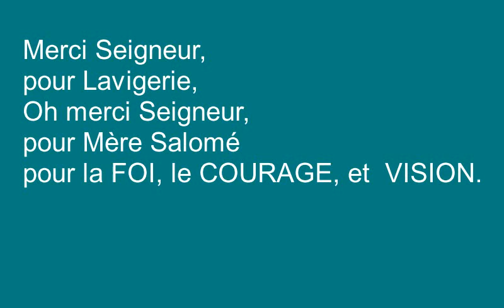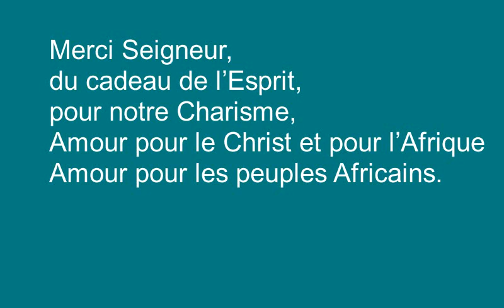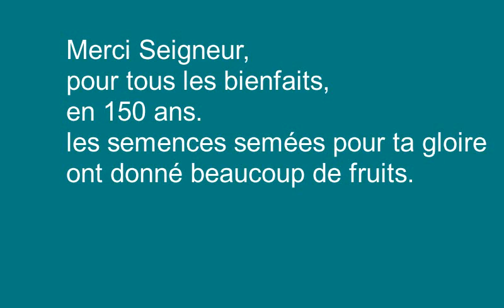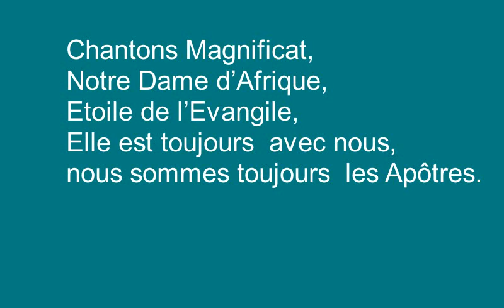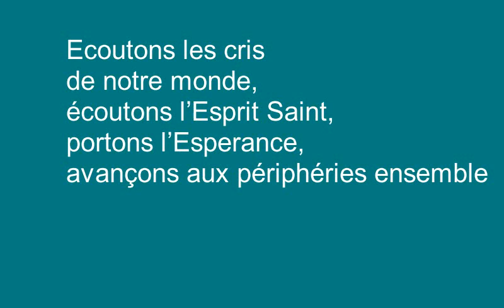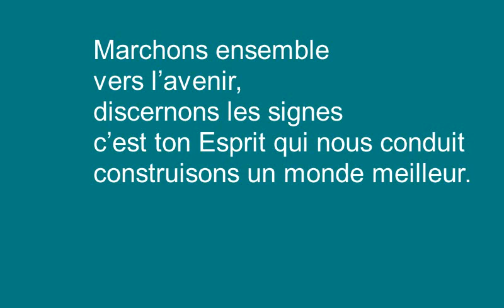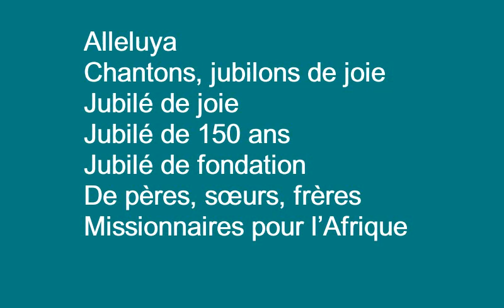CHANT POUR LE JUBILE DE 150 ANS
CHANT POUR LE JUBILÉ DE 150 ANS des SOEURS MISSIONNAIRES DE NOTRE DAME D'AFRIQUE et des MISSIONNAIRES D'AFRIQUE rélisé par la Communauté des Soeurs de Gitega (Burundi)

Paroles : Sœur Maite OIARTZUN
Transcription : NZOJIYOBIRI Evode